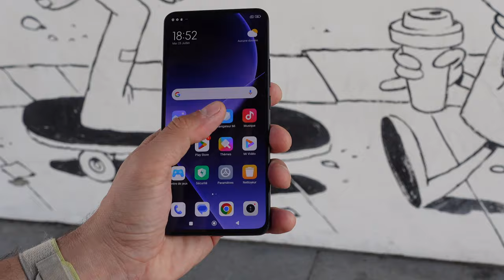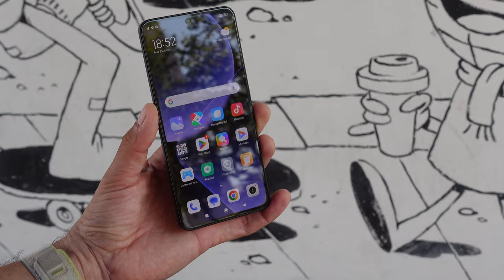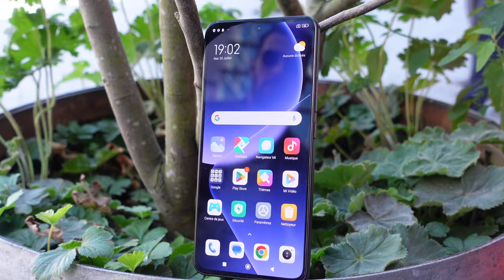Oubliez l’iPhone 15, Xiaomi casse tout avec le 13T Pro !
Une semaine après l’annonce des iPhone 15, Xiaomi dévoile ses Xiaomi 13T et 13T Pro, ses nouveaux smartphones premium équipés d’appareils photo Leica. On a pu prendre en main le Xiaomi 13T Pro, voici nos premières impressions !